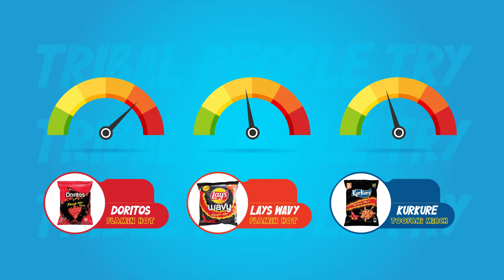Tribal People Rank Flamin' Hot Snacks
The most underrated Videos of our channels